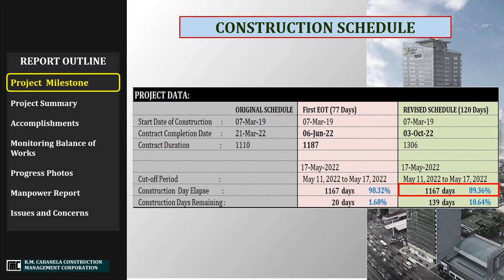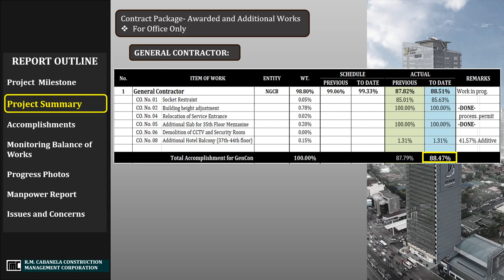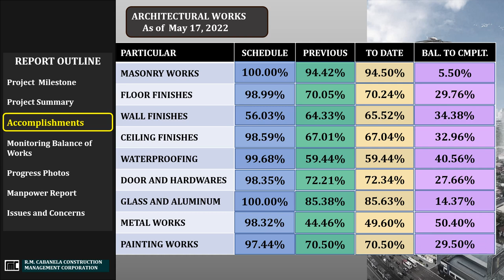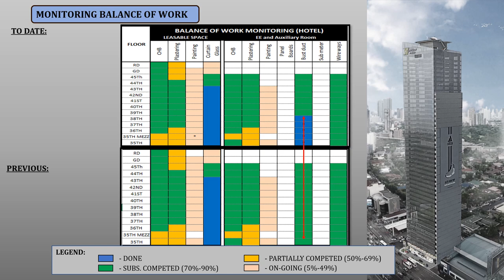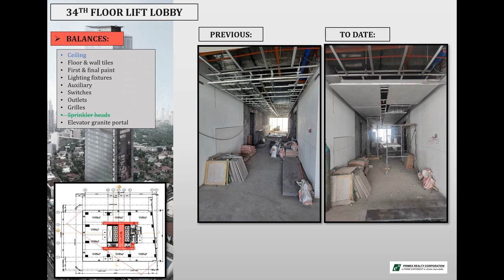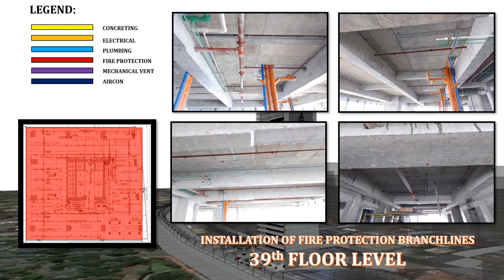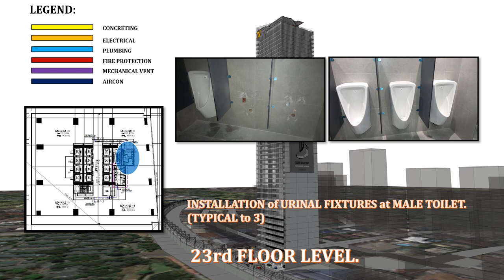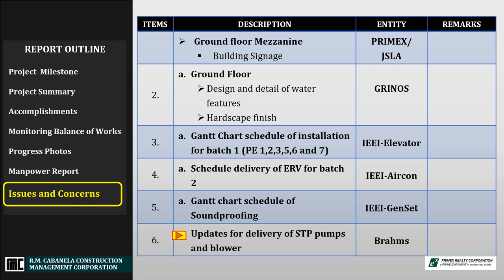Primex Tower- Construction Coordination Meeting No. 151